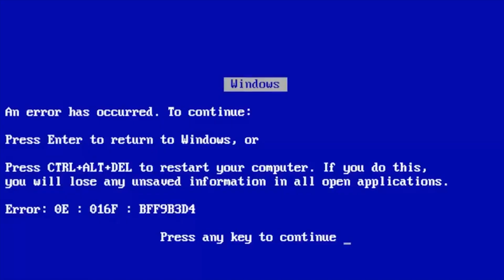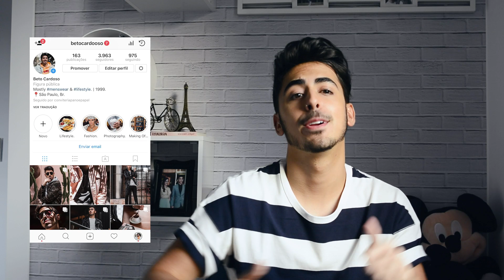QUASE 50 FATOS SOBRE MIM! | Beto Cardoso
Primeiro vídeo no canal pra vocês me conhecerem um pouquinho melhor com a Tag dos 50FatosSobreMim ! Não esqueçam de me contar algo sobre vocês nos comentários também, ein? :)